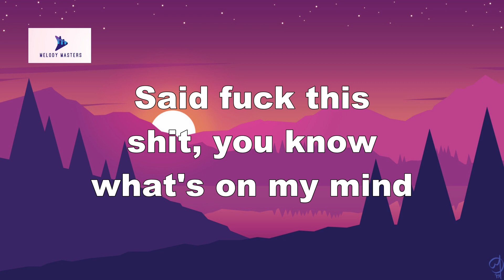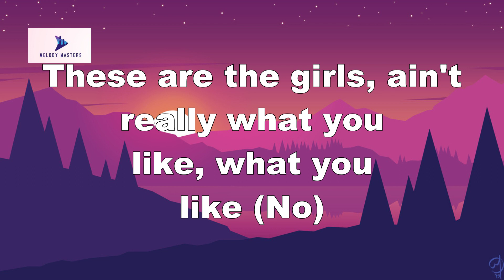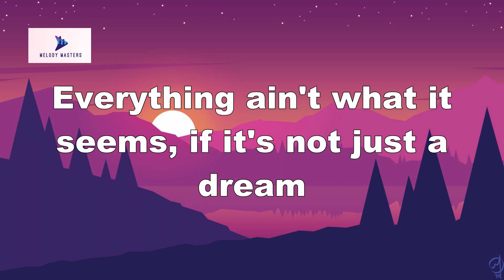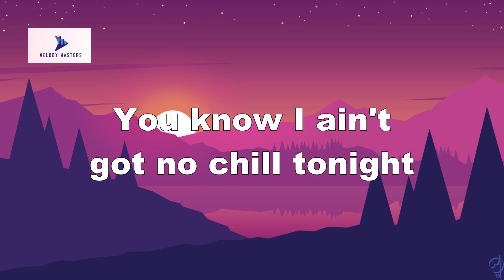Calvin Harris - Dollar Signs (Lyrics) ft Tinashe